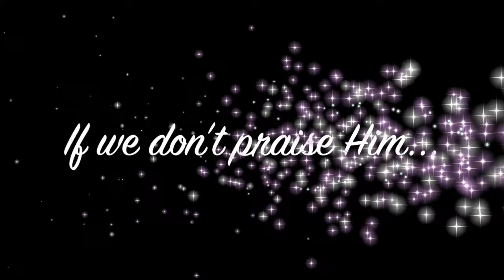Pathway Rocks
Multi-generational ministry project